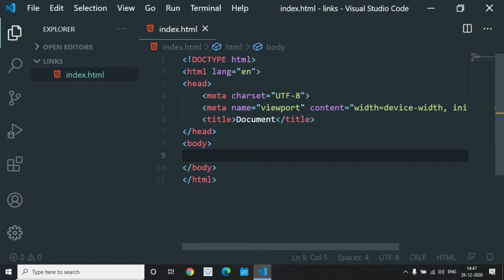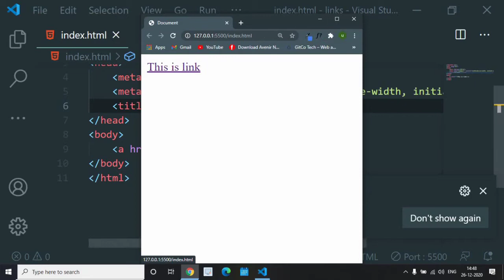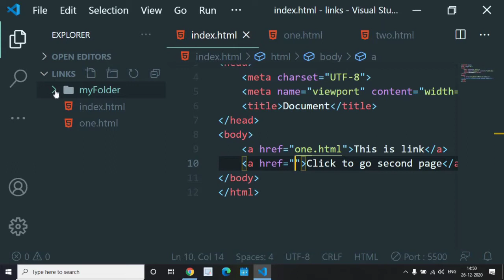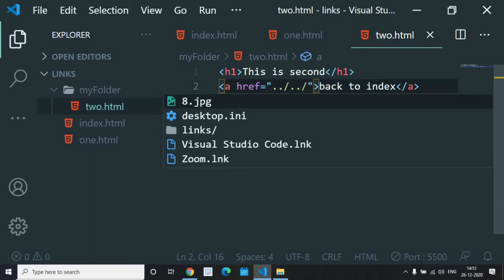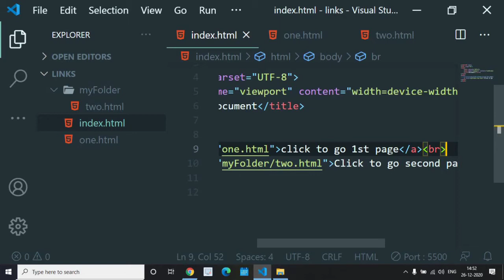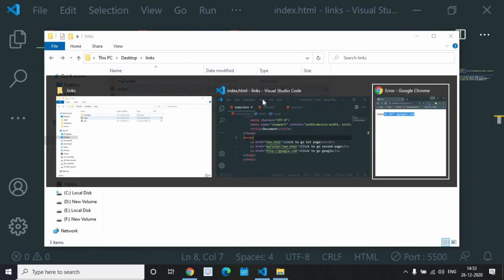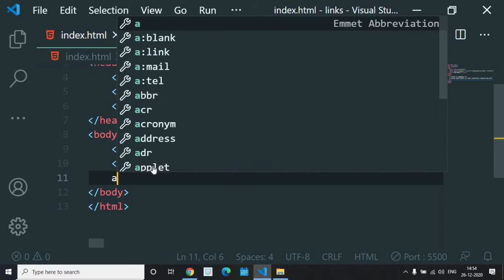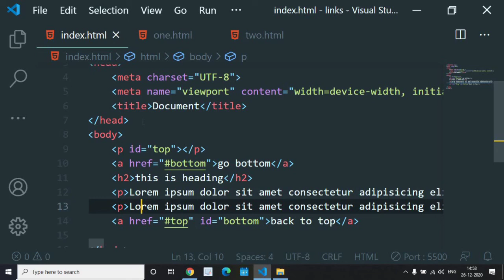link tag in html in tamil | how to create link in html in tamil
Hi friends ,  in this video we are going to see about html links in tamil . we have three types of links,
first one is internal, second one is external and final one is the link which is used to navigate the same page. In this video i explained how link is used in html, how to navigate one page to another like that stuffs.